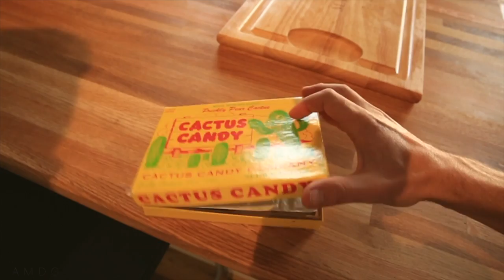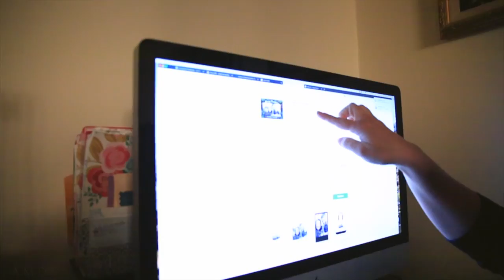Next Year YouTube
📬 snail mail is cool too:

USA

Ordering our CHristmas cards!

🎧 MUSIC 🎧

GEAR
1. Canon 7D Mark I & Canon 5D Mark III
2. Rode Video Pro Mic
3. SYRP Genie (time-lapse) & Magic Carpet Slider
4. DJI PHANTOM 4 (was stolen)

Cya tomorrow.